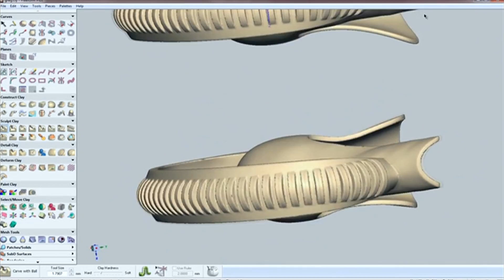Dog with 3D printed legs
BBC Click's Spencer Kelly looks at some of the best of the week's technology - including the Christmas lights that play to the song Let It Go and the dog that is able to walk due to 3D printing.